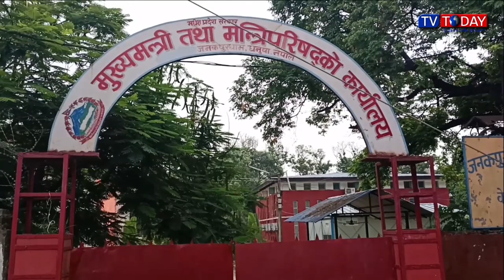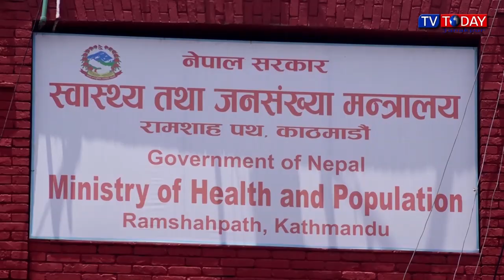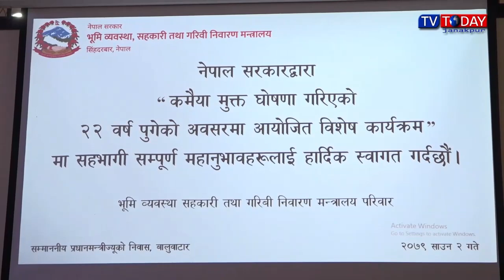Today Maithili News By Sapna | 18 July 2022